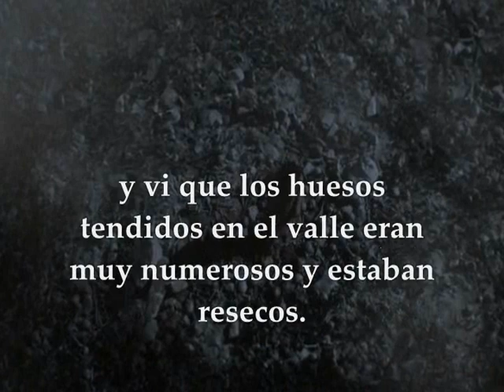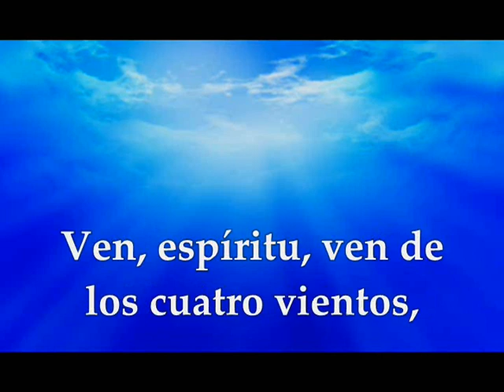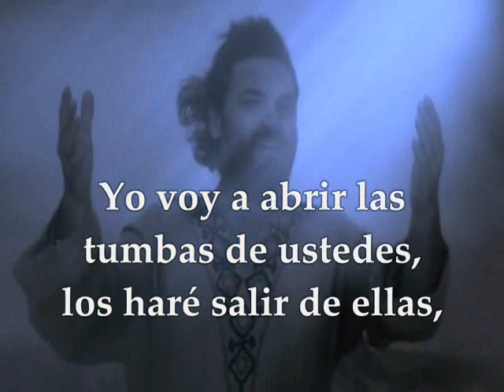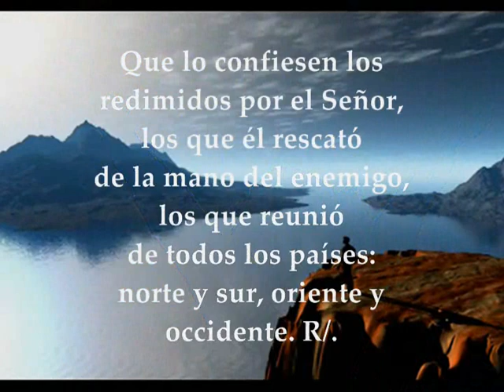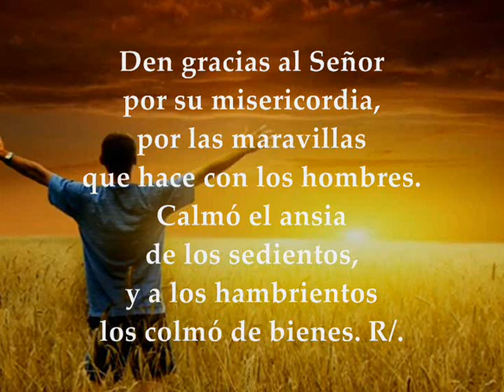Lecturas Eucaristía Viernes 21 de Agosto de 2020 Mateo 22,34-40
Audio vídeo Lecturas Santa Eucaristía Viernes 21 de Agosto de 2020 VIERNES XX SEMANA TIEMPO ORDINARIO CICLO A PRIMERA LECTURA : De la profecía de Ezequiel 37, 1-14 SALMO 106,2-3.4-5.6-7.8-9 R/. Dad gracias al Señor, porque es eterna su misericordia. EVANGELIO: Del Santo Evangelio según San Mateo 22,34-40 PRIMERA LECTURA Huesos secos, escuchad la palabra del Señor. Os haré salir de vuestros sepulcros, casa de Israel Lectura de la profecía de Ezequiel 37, 1-14 En aquellos días, la mano del Señor se posó sobre mi . El Señor me sacó en espíritu y me colocó en medio de un valle todo lleno de huesos. Me hizo dar vueltas y vueltas en torno a ellos: eran muchísimos en el valle y estaban completamente secos. Me preguntó: -«Hijo del hombre : ¿podrán revivir estos huesos?». Yo respondí: -«Señor, Dios mío, tú lo sabes». Él me dijo: -«Pronuncia un oráculo sobre estos huesos y diles: “¡Huesos secos, escuchad la palabra del Señor! Esto dice el Señor Dios a estos huesos: Yo mismo infundiré espíritu obre vosotros y viviréis. Pondré sobre vosotros los tendones, haré crecer sobre la carne, extenderé sobre ella la piel, os infundiré espíritu, y viviréis. Y comprenderéis que yo soy el Señor “». Y profeticé como me había ordenado y mientras hablaba se oyó un estrépito, y los huesos se unieron entre sí. Vi sobre ellos los tendones, la carne había crecido,y la piel los recubría; pero no tenían espíritu. Entonces me dijo: -«Conjura al espíritu, conjúralo, hijo del hombre, y di al espíritu: “Esto dice el Señor Dios: ven de los cuatro vientos, espíritu, y sopla sobre estos muertos para que vivan”». Yo profeticé como me había ordenado; vino sobre ellos el espíritu, y revivieron y se pusieron en pie. Era una multitud innumerable. Y me dijo: -«Hijo del hombre, estos huesos son la entera casa de Israel, que dice: “Se han secado nuestros huesos, se ha desvanecido nuestra esperanza, ha perecido, estamos perdidos”. Por eso profetiza y diles: “Esto dice el Señor Dios: Yo mismo abriré vuestros sepulcros, y os sacaré de ellos, pueblo mío, y os llevaré a la tierra de Israel. Y cuando abra vuestros sepulcros y os saque de ellos, pueblo mío, comprenderéis que soy el Señor. Pondré mi espíritu, en vosotros y viviréis; os estableceré en vuestra tierra y comprenderéis que yo, el Señor, lo digo y lo hago”» – oráculo del Señor -». Palabra de Dios. Salmo 106,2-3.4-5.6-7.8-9 R/. Dad gracias al Señor, porque es eterna su misericordia. Que lo confiesen los redimidos por el Señor, los que él rescató de la mano del enemigo, los que reunió de todos los países: oriente y occidente, norte y sur. R/. Erraban por un desierto solitario, no encontraban el camino de ciudad habitada; pasaban hambre y sed, se les iba agotando la vida. R/. Pero gritaron al Señor en su angustia, y los arrancó de la tribulación. Los guió por un camino derecho, para que llegaran a ciudad habitada. R/. Den gracias al Señor por su misericordia, por las maravillas que hace con los hombres. Calmó el ansia de los sedientos, y a los hambrientos los colmó de bienes. R/. EVANGELIO Amarás al Señor, tu Dios, y a tu prójimo como a ti mismo Lectura del santo Evangelio según san Mateo 22,34-40 En aquel tiempo, los fariseos, al oír que Jesús había hecho callar a los saduceos, se reunieron en un lugar y uno de ellos, un doctor de la Ley, le preguntó para ponerlo a prueba: – «Maestro, ¿cuál es el mandamiento principal de la Ley?». Él le dijo: _ «”Amarás al Señor tu Dios con todo tu corazón, con toda tu alma, con toda tu mente”. Este mandamiento es el principal y primero. El segundo es semejante a él: “Amarás a tu prójimo como a ti mismo”. En estos dos mandamientos se sostienen toda la Ley y los Profetas». Palabra del Señor PalabradelSeñor PalabradeDios LecturasSantaEucaristía SeñorJesús Viernes21deagosto2020 amarasalSeñortuDiosyatuprojimocomoatimismo ViernesVigésimaSemana TiempoOrdinario LecturasSantaMisa AgendaBiblia Ezequiel37 visiondeloshuesossecos profecíadeloshuesossecos Salmo106 DadgraciasalSeñorporqueeseternasumisericordia PalabraViva #